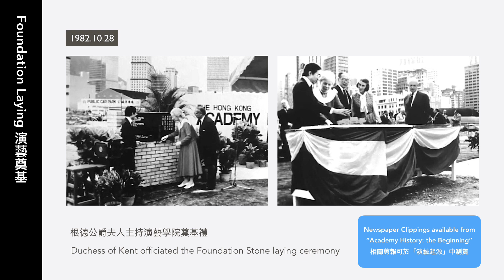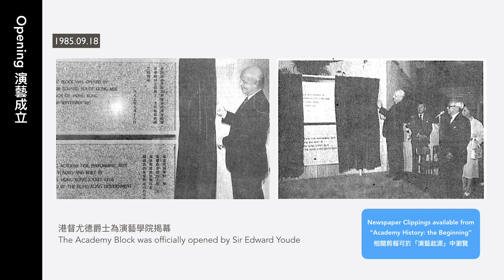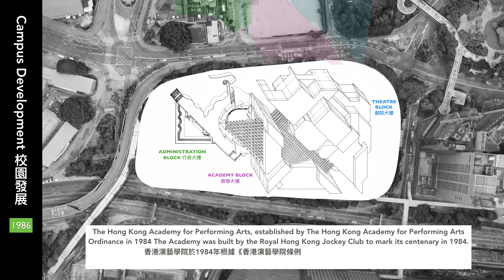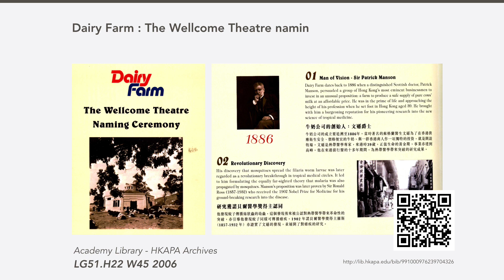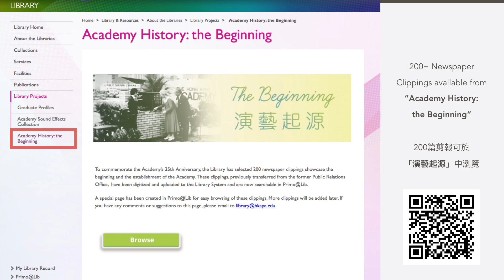In books we find Academy History 書中自有演藝珍藏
With the sea of interesting materials on hand, the Academy Libraries created a video to walk through the history of the Academy, from site selection to design finalisation and the official opening, documenting all the significant moments of the Academy. The video even includes historical clippings and photos of the Academy dating back to 80's before it was built!

演藝學院圖書館整合了海量的資料，製作了關於學院起源的短片，由選址、敲定設計、以至正式開幕，紀錄著當中的重要時刻。短片中更包括三十多年前籌備建校時的歷史影像和圖片，還有學院發展的歷史片段！